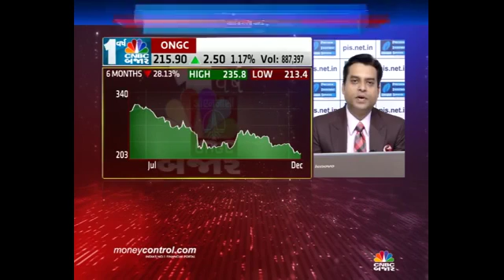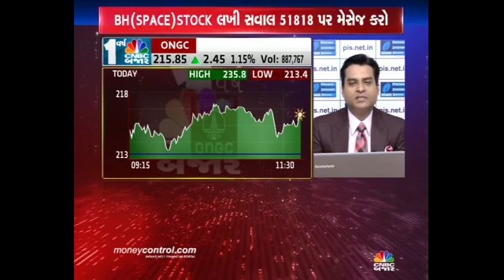Jignesh Mehta, Technical Analyst & Trainer, Precision Investment Services on CNBC Bajar 15 Dec 2015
Jignesh Mehta, Technical Analyst, Precision Investment Services giving his view on ONGC.